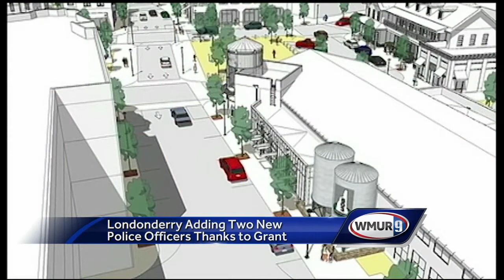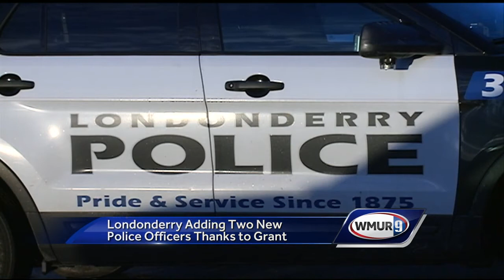Londonderry police to hire 2 new officers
The town of Londonderry is growing quickly, and its police force has every intention of keeping up with demand.